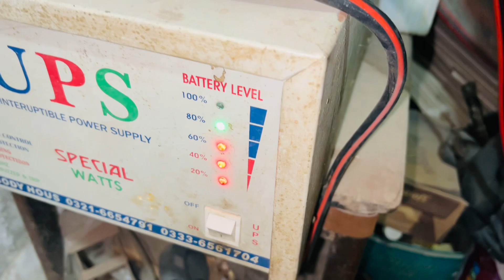Gari ki Battery hui Kharab.....Barish mein khana ghr se khana pra